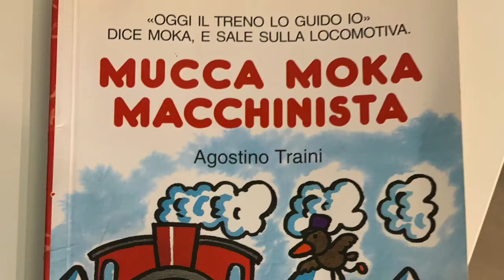La mucca Moka macchinista 🚂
Jacopo ci legge: "la mucca Moka Macchinista"